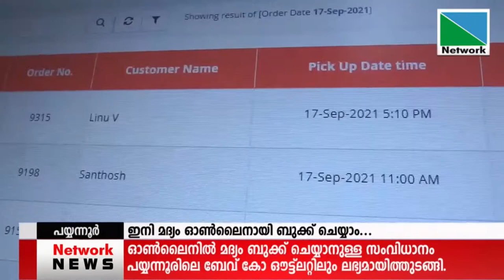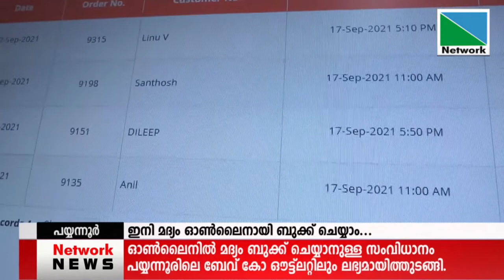ഓൺലൈനിൽ മദ്യം ബുക്ക് ചെയ്യാനുള്ള സംവിധാനം പയ്യന്നൂരിലെ ബേവ്‌കോ ഔട്ട് ലറ്റിലും ലഭ്യമായിത്തുടങ്ങി.